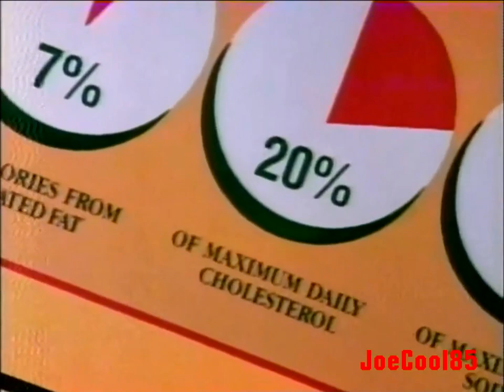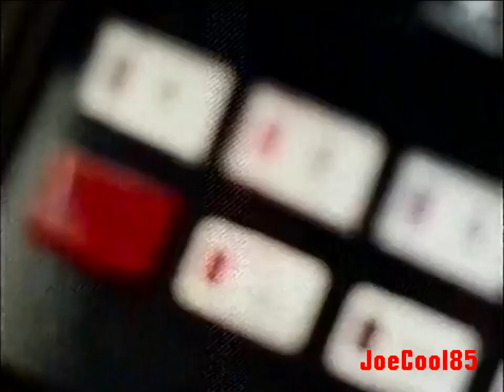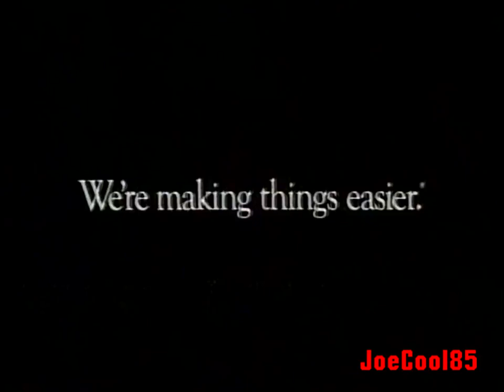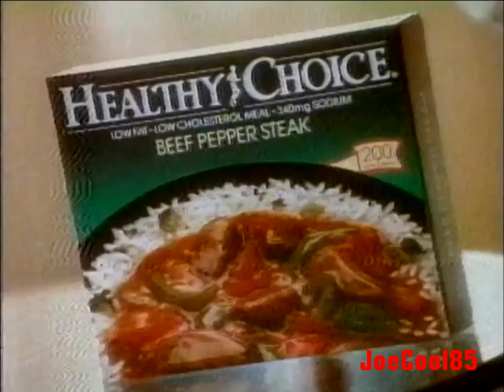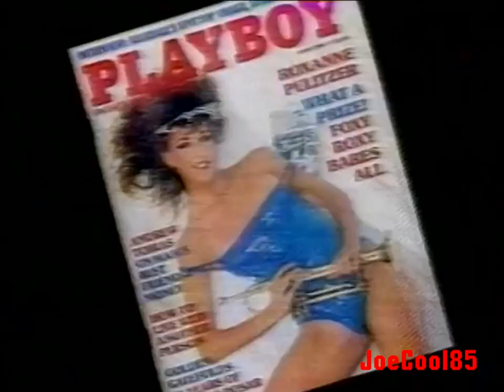KFMB CBS Channel 8: July 8, 1991 Commercial Break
Here's a list of a Commercial Break during "CBS Channel 2 News" that aired on KFMB CBS Channel 8 in San Diego. Recorded on Friday, July 8, 1991.:

CBS Evening News with Dan Rather (1991): Age and Motherhood Promo
CBS (1990): ID
KFMB CBS Channel 8 News (1991): Intro
Regarding Henry (1991): TV Spot (An Excellent Drama With Harrison Ford & Annette Bening. Directed By: Mike Nichols!)
Healthy Choice (1991) With Diahann Carroll
Coco's Restaurant (1991)
Entertainment Tonight (1981): Patrick Swayze (R.I.P.) talks about his latest action film, "Point Break" (1991).
Pacific Bell (1991): Brandy McGill
Palomar Medical Center: Pomerado Hospital
KFMB-TV CBS Channel 8: Community Calendars with Rita Vasquez
Trophy's Sports Grill
7-Eleven (1991): Super Big Gulp
Subway
USAir Airlines
Debt Relief Legal Clinic
Healthy Choice (1991) With Diahann Carroll #2
Jerome's Furniture (1991): With Founder, Jerome "Jerry" Navarra. (San Diego's Finest and family-owned has now expanded the Los Angeles market later on!)
Hard Copy (1989): KFMB Promo (1991).